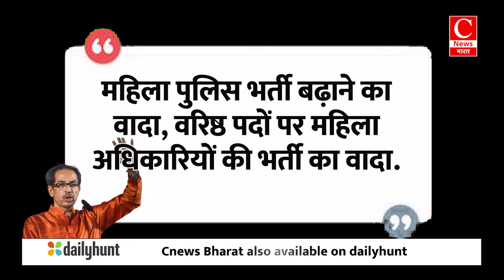महाराष्ट्र विधानसभा चुनाव में गठबंधन की गारंटियों की बरसात || Cnews Bharat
महाराष्ट्र विधानसभा चुनाव में गठबंधन की गारंटियों की बरसात
|| Cnews Bharat